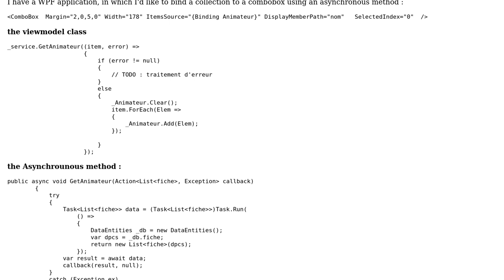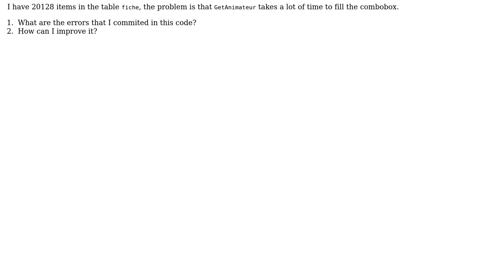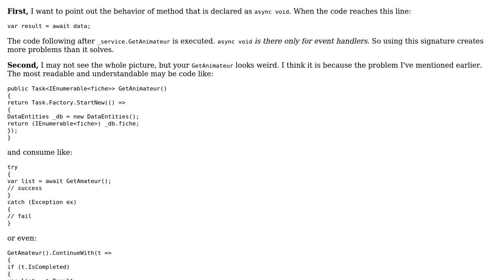Asynchronous method and collection binding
With thanks & praise to God, and with thanks to the many people who have made this project possible! | Content (except music & images) licensed under CC BY-SA | Music | Images & others | With thanks to user Lamloumi Afif user Alex K. and the Stack Exchange Network Trademarks are property of their respective owners. You are responsible for your own actions.